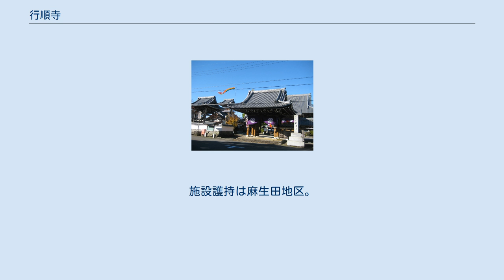行順寺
行順寺（ぎょうじゅんじ）は、三重県いなべ市北勢町南中津原にある真宗大谷派（東本願寺）の寺院。
正しくは蓮華山（れんげさん）二階堂行順寺。
蓮如の御旧跡寺院で、北伊勢の浄土真宗の中心寺院。
現在の本堂は延享2年（1745年）の再建。
毎年4月下旬に蓮如忌が勤められ、宝物を開帳し、多くの参詣人で賑う。
同市北勢町其原及び北勢町麻生田に二カ寺の道場（支坊）を持つ。
 現在の住職は、仏教学者の田代俊孝（第十八世）である。
作家の連城三紀彦は住職に師事し、衆徒（所属僧）になっていたが、2013年10月に亡くなった。
 創建は、平安時代の天長4年（827年）、高野山の末寺で当時は真言宗。
兵火により焼失後、室町時代の文安五年（1448年）に中興開基の刑部坊空賢と弟子の正玄坊が本願寺の蓮如に帰依し、阿弥陀如来尊形一軸を拝領し浄土真宗となる。
宝徳元年（1449年）蓮如が三河をへて北国へ行く途中、近江より竜ヶ岳を越えて来寺し、四日間逗留。
そのとき蓮如が染筆した六字名号「虎尾(斑)の名号」を襲蔵し、毎年、蓮如忌に開帳する（『蓮如上人御隠棲実記』・『蓮如上人御隠棲伝記』・『御絵伝差図』以上『大系真宗史料』2007年(法蔵館)所収、北勢町『北勢町史』2000年、750項。参照）。
 寺宝として、親鸞聖人木像、蓮如上人筆六字名号、実如上人筆の六字名号と御文、教如上人筆十字字名号等を所蔵する（北勢町史）。
 蓮如の子、実如や弟子の空善などの編集による『蓮如上人御一代聞書』、宝暦年間に慧忍によって著わされた『御文来意鈔』などにも「伊勢の空賢」についての記述がある。
もともと二階堂氏は代々伊勢益田荘の地頭であり、その子孫の刑部つまり空賢が中津原に屋敷を構え、仏門に入って行順寺の寺祖になったと伝える（『尊卑分脈』『三重縣史料』）。
 創建時は今よりやや北方にあり、元寺跡にある「刑部井戸」、幕末期に桑名藩の役人に追われた無宿人が、かくまってもらった恩返しに掘った「報恩水道」、蓮華谷の「蓮如上人腰掛の石」、「袈裟懸けの松」などは今もある。
住職が本山や桑名藩へ正式に参勤するときは、本格、半格と称して三十二人人、または十六人の伴を従え行列を組んだ。
そのときに用いた大名籠や法被、奴の道具などは今も残っている。
桑名藩主とは「往来御免」が認められており、籠に乗ったまま、よけるだけで通行できた。
 いなべ市北勢町其原上垣内341番地にある。
真宗大谷派行順寺の支坊。
行順寺（本坊）の衆徒が在勤として住す。
 享保6年（1721年）行順寺第九世達空が、其原地区門徒からの本坊が遠いので支坊がほしいとの願いを聞き入れ、桑名藩ならびに本山へ願い出て、行順寺掛所として創設。
本尊は阿弥陀如来（北勢町史）。
施設の護持は其原地区。
 いなべ市北勢町麻生田2662番地にある。
主管は行順寺（本坊）の住職が兼務。
施設護持は麻生田地区。